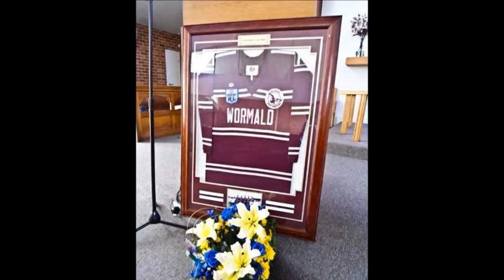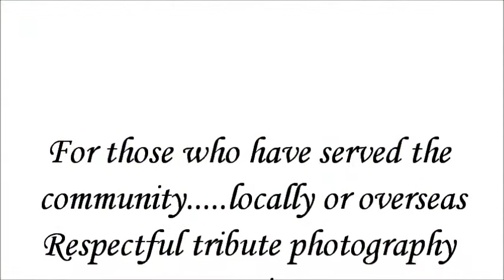Funeral Photography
Providing respectful service to those who protect our country, locally or overseas, in any uniform